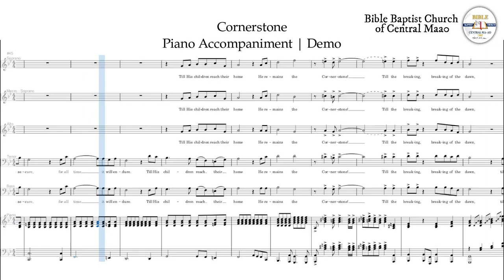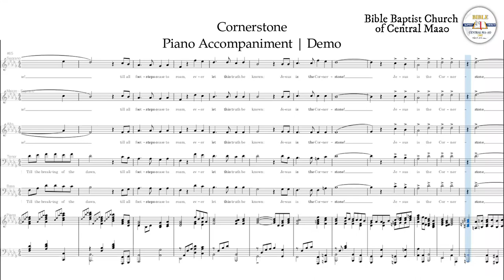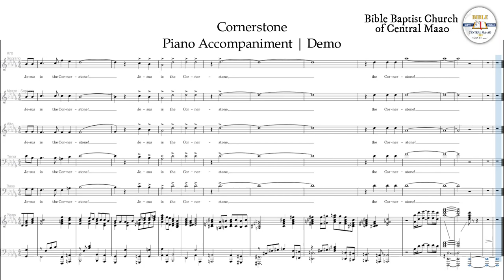Cornerstone | Piano Accompaniment | Demo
Words and Music by LARI GOSS
Arranged by David Clydesdale